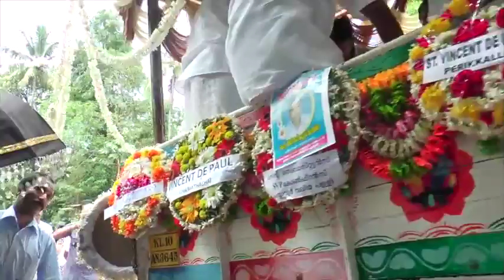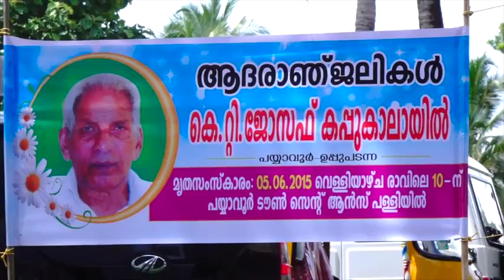Funeral Of K T Joseph Part 04